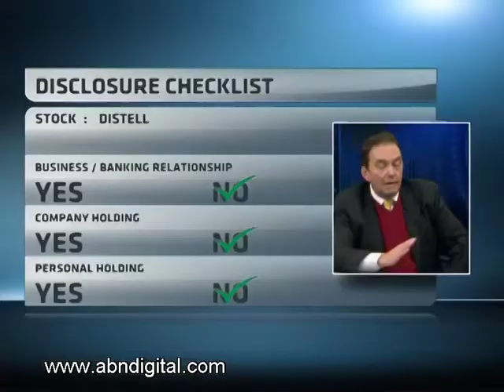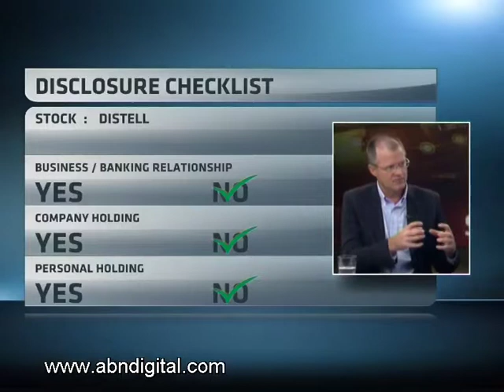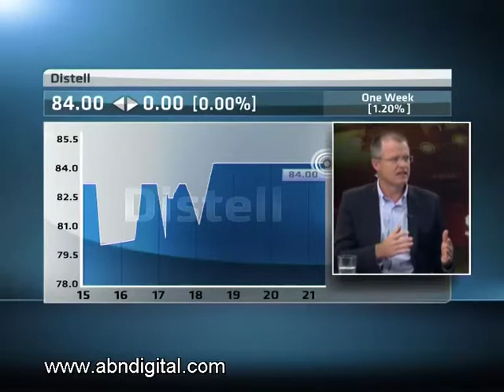Distell - Hot or Not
Distell is South Africa's leading producer and marketer of wine, spirits and flavoured alcoholic beverages.  The company is in the process of creating an international footprint in key markets in North and Latin America, Europe, Asia Pacific and Africa. Capevin/Remgro Investments holds a 58% stake in Distell. Distell has a market cap of R17 billion and a price to earnings ratio of 15. Chris Gilmour from Absa Investments and our resident expert Paul Theron from Vestact decide whether Distell is hot or not.